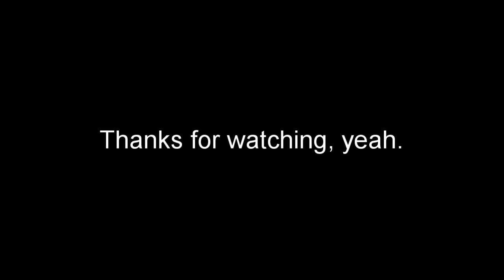RotMG - The Necro PPE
Hi, I might come back and make videos and maybe even livestream. Don't expect a bunch of Rotmg videos though, this was mostly just a one off thing I thought would be fun to make. However, there is a chance I’ll make another Rotmg video in the future. Have fun.

Thumbnail by my friend